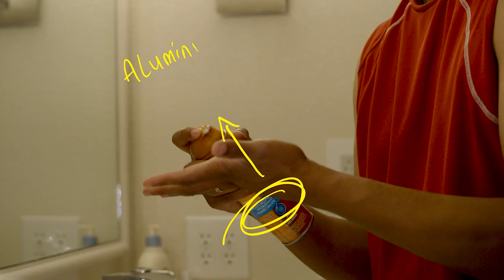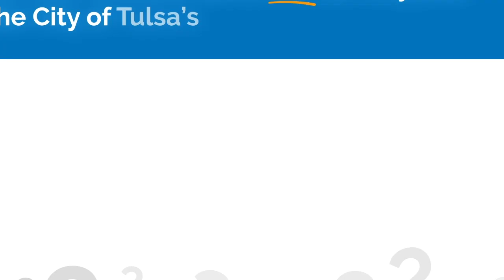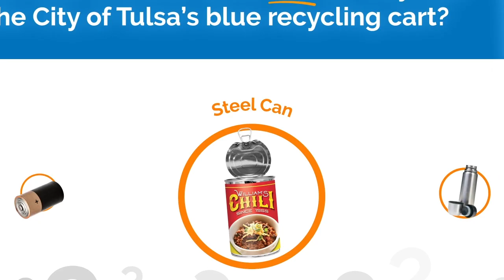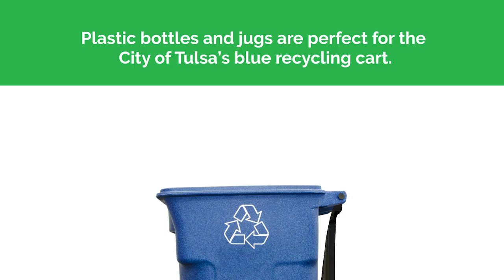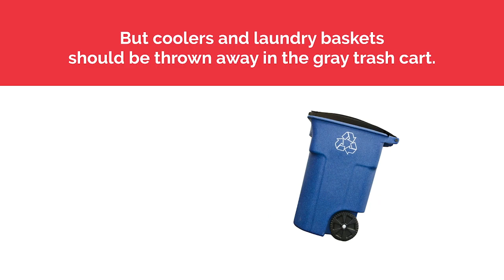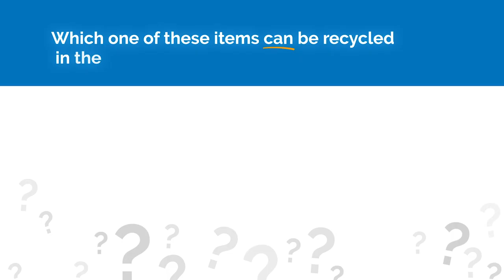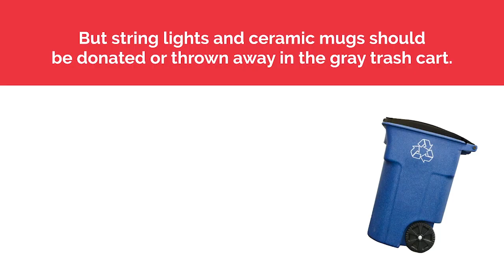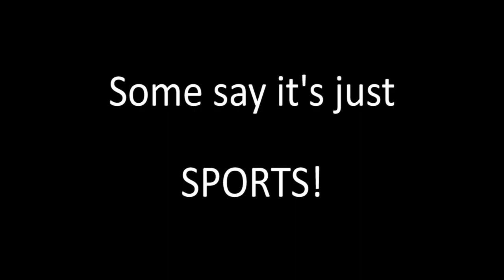Inside Tulsa Athletics 24-25 | September 5, 2024: Episode 1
HOST:
Rick Couri – Host; Inside Tulsa Athletics
GUEST LIST:
Antwain Jimmerson - Head Football Coach, East Central HS
Taylen Nero - Head Volleyball Coach, BTW HS
Dan Bitson - Head Football Coach, BTW HS
Barbara Pinkerton - Head Boys Cross Country Coach, Edison HS
Allen Medlock - Athletic Director, Hale HS
Steve Friebus - Director of Sports Medicine, TPS
Mick Wilson - Executive Director of Athletics, TPS
Everett Davis - Head Football Coach, Webster HS
Producer: Dennis Burns
Assistant Producer: Ricky Bowlin